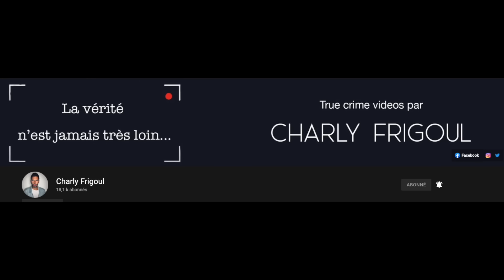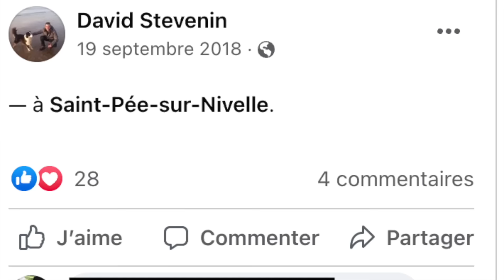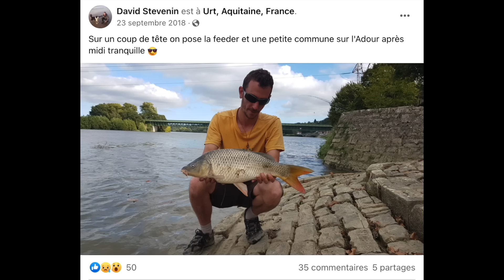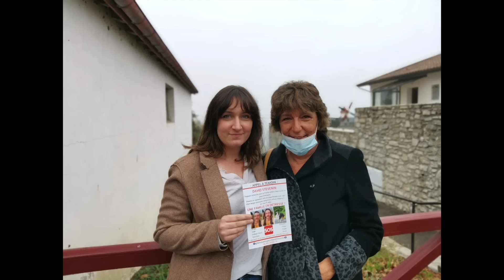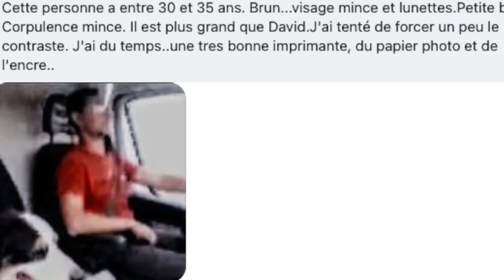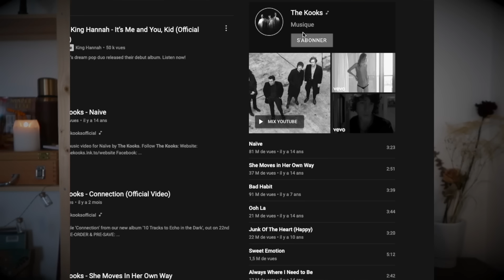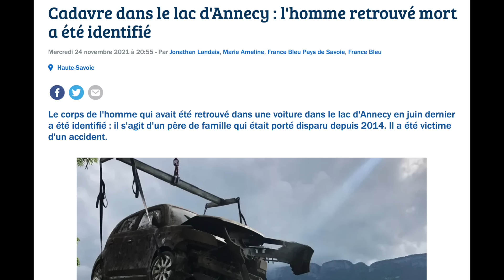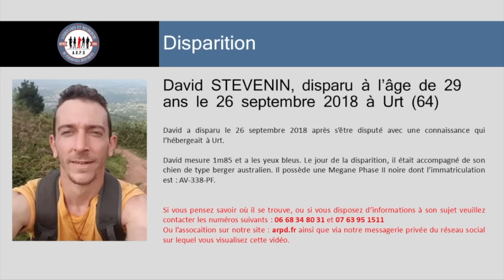La DISPARITION inquiétante de DAVID STEVENIN : 4 ans d'angoisse - Non résolue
Cette vidéo porte sur la disparition de David Stevenin.
David, qui vient de déménager au Pays Basque, disparait sans laisser de traces après une soirée mouvementée la nuit du 25 septembre 2018.
3 théories sont encore envisagées aujourd'hui.
Une ordonnance de non-lieu a été prononcée en juin 2021, alors que des éléments ont été mis en lumière et doivent être investigués.
Ce dossier est un des dossier repris par l'association ARPD.
Nous revenons sur les faits et les théories envisagées dans ma vidéo.
Interview de Laura, la soeur de David, par Charly Frigoul

Chapitres :
0:00 Introduction
1:55 Contexte
05:02 La disparition
11:03 Les investigations
20:28  Les théories

- Dossiers internes ARPD

Artist (page instagram "Hutter Sin" )